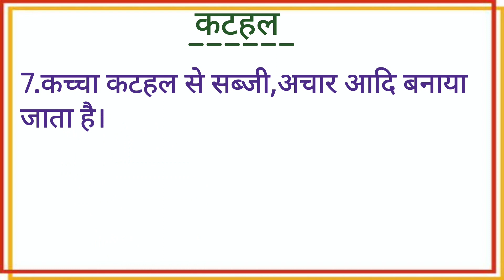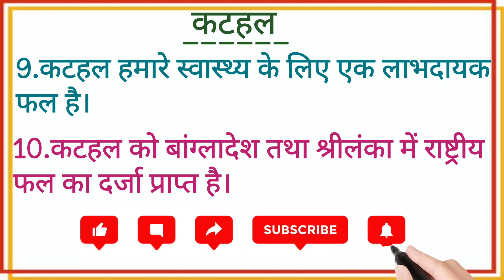10 Lines on Jackfruit in Hindi | कटहल पर 10 लाइनें jackfruit essayonjackfruit@study_with_shipra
हेलो फ्रेंड्स,

आपका हमारे चैनल @study_with_shipra  में स्वागत है।आज हम पढ़ने वाले है,कटहल पर 10 लाइनें। इस वीडियो की सहायता से आप आसान भाषा में कटहल के बारे जानकारी प्राप्त कर सकते है। यदि आपको कटहल के बारे में जानकारी प्राप्त करनी है या अपने बच्चों को पढ़ाना है तो इस वीडियो को अंत तक देखे ।

10 lines on jackfruit
10 lines on jackfruit for kids
10 lines on jackfruit in hindi
10 lines on jackfruit in hindi for kids
short essay on jackfruit
short essay on jackfruit for kids
short essay on jackfruit in hindi
short essay on jackfruit in hindi for kids
essay on  jackfruit
essay on jackfruit for kids
essay on jackfruit in hindi
essay on jackfruit in hindi for kids
some lines about jackfruit
some lines about jackfruit in hindi
some lines about jackfruit in hindi for kids
कटहल पर 10 लाइनें हिंदी में
कटहल पर 10 लाइनें
कटहल पर 10 वाक्य
कटहल पर 10 वाक्य हिंदी में
कटहल के बारे 10 लाइनें
कटहल के बारे 10 लाइनें हिंदी में
कटहल पर 10 पंक्तियाँ
कटहल पर 10 पंक्तियाँ हिंदी में
कटहल पर निबंध
कटहल पर 10 लाइन निबंध
कटहल के बारे 10 पंक्तियाँ
कटहल के बारे 10 पंक्तियाँ हिंदी में
10 लाइन कटहल के बारे
10 वाक्य कटहल पर
10 वाक्य कटहल पर हिंदी में
10 पंक्तियां कटहल पर
10 पंक्तियां कटहल पर हिंदी में
10 लाइन निबंध कटहल पर हिंदी में